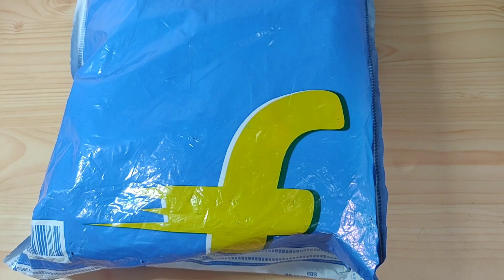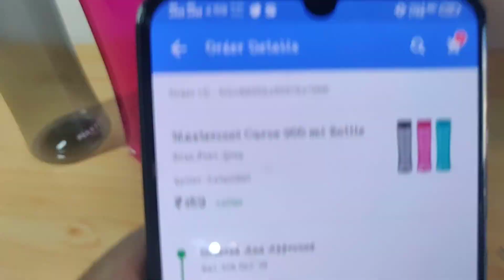Master Cool Curve 900 ml bottle Unboxing